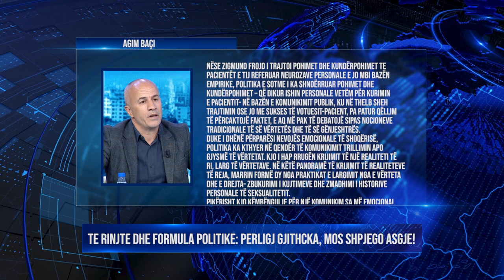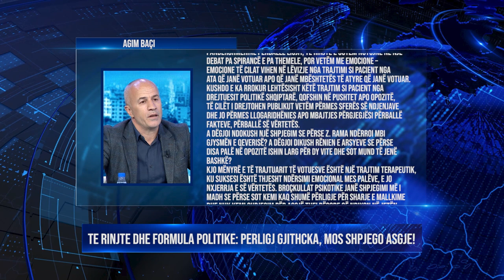Agim Baçi: Të rinjtë dhe formula politike - përligj gjithçka, mos shpjego asgjë